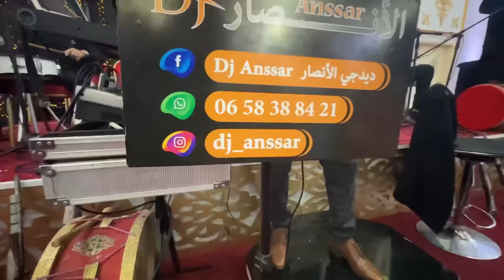عراسية هوارية معتبرة جمعت كولشي ومشينا نشطنا كولشي كيشطح 💃🏽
لحجر موعد في دار ضيافة دار لخير تواصلوا معنا عبر الواتساب على الرقم التالي 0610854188